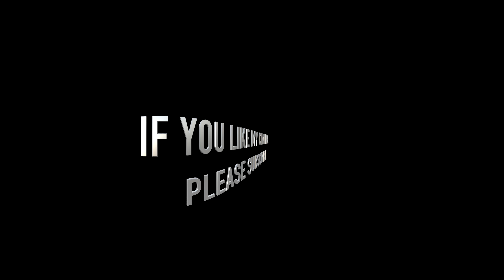360 TRAMRIDE COCKPIT VIEW LINE 7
This a 360 VR video clip from Tramline 7.
This is one of many tramlines in Antwerp.
This tramline start point is in Mortsel and goes to the upgraded neighbourhood  in Antwerp called “eilandje”.
The cockpitview is from a PCC Tram you see in the thumbnail.